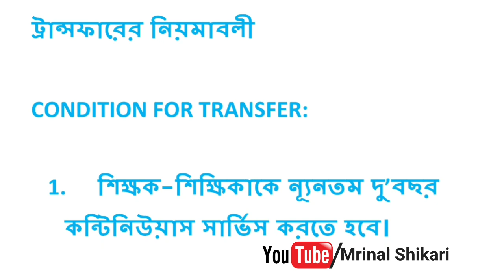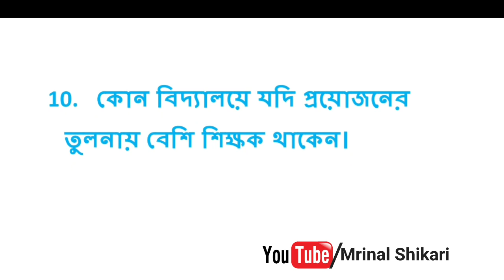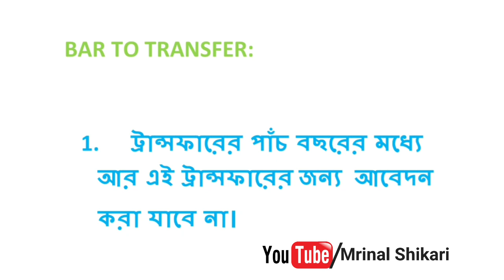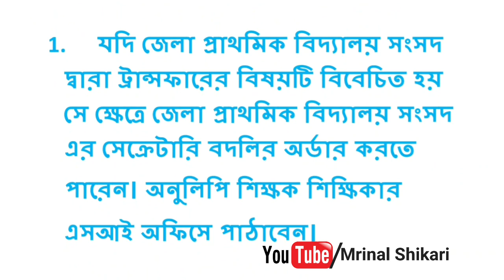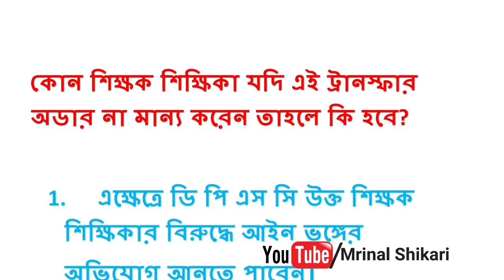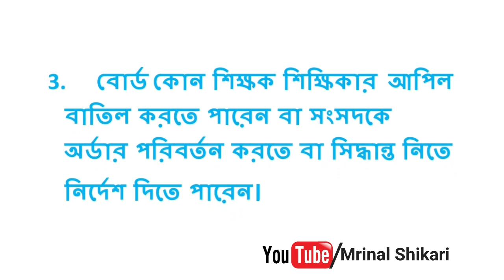Primary teacher intra- district transfer rules/ প্রাথমিক শিক্ষকদের জেলার অভ্যন্তরে বদলির নিয়ম।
Prathamik shikshok intra- district transfer rules, regulations, eligibility, criteria, how to apply intra- district transfer?
Primary teachers transfer
Primary teachers home district transfer
Primary teachers transfer update
Primary teachers transfer process
Primary teachers transfer releted